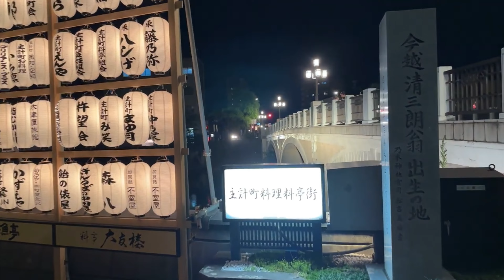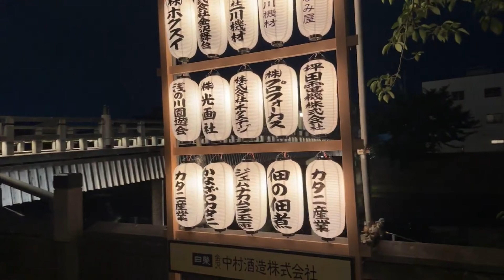Higashi Chaya District Evening Walk - Kanazawa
A quiet walk in a historical tea district in Kanazawa.